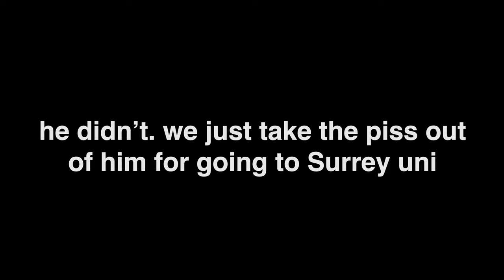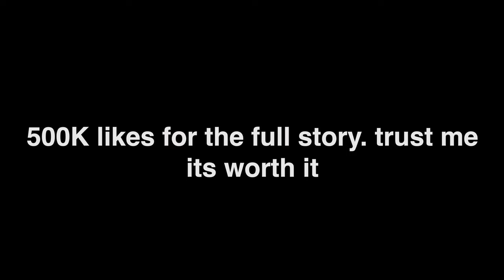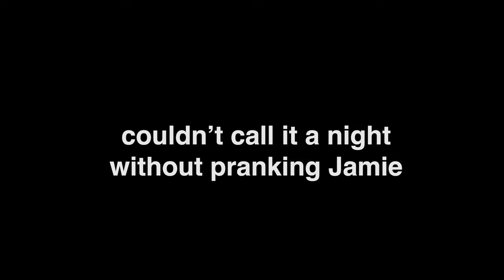EXETER FIGHT NIGHT VLOG: HE WAS NOT HAPPY AFTER I DID THIS!!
On my channel, I will be exploring fashion, food, music, travel, sports and everything in between.

In this video my friends and I went to Exeter to watch our mate fight in Exeter's boxing event: Fight Night. As always, there was a lot of drinking, pranking and fun!